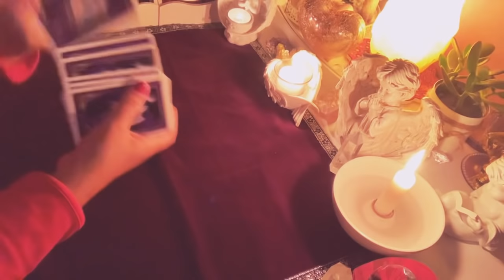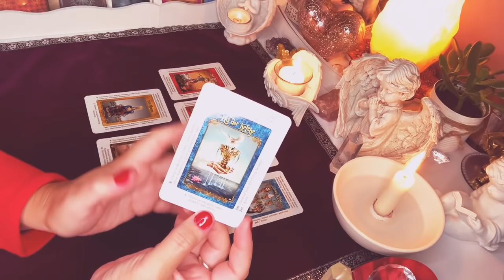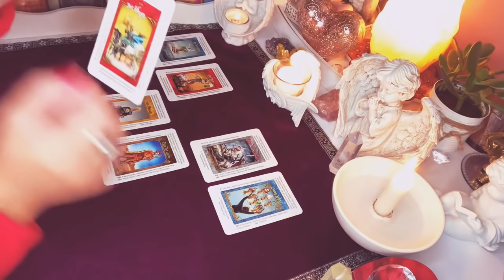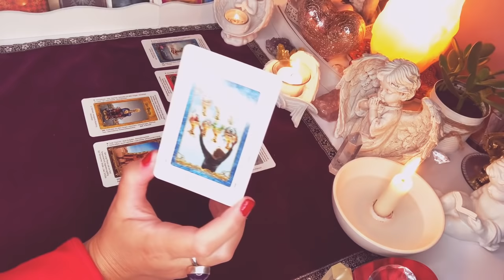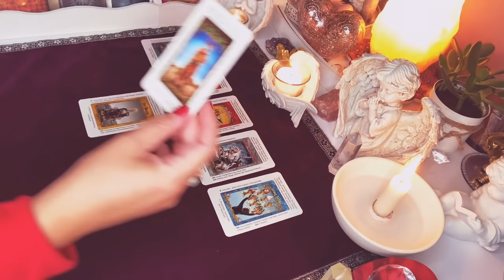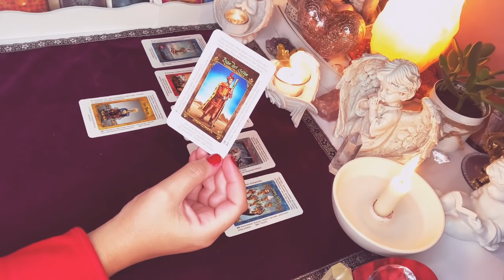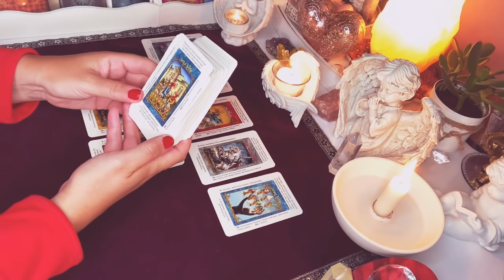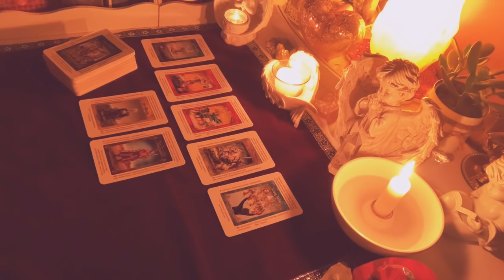ROZKLAD TYGODNIOWY❤️27.9.-3.10.2021❤️7#Kart#Tarota💚wrozby